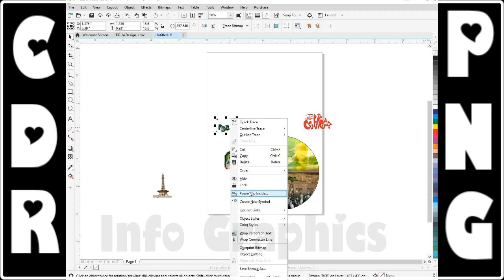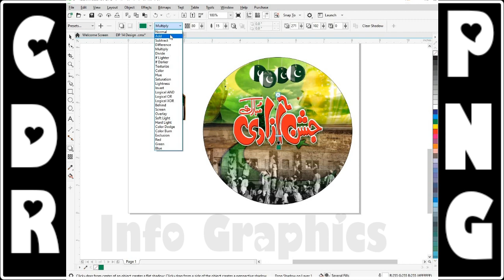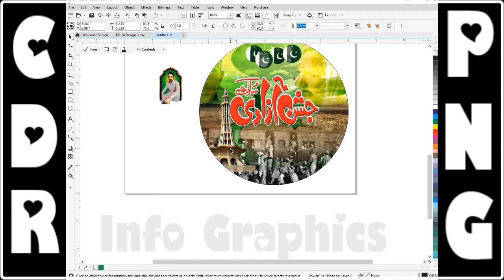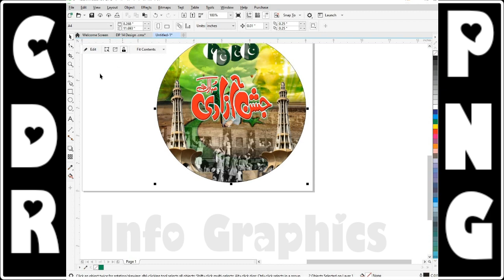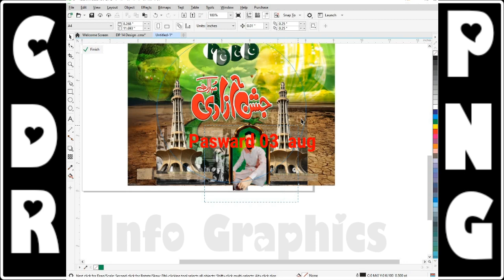14 august With images ||14 August Profile Picture|Free CDR Download || Jashne Azadi 2021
14 august With  images ||14 August Profile Picture || |Free CDR Download || jashne Azadi 2021

IS TARAH K MAZEED DESIGNS HASIL KARNY K LIYE MERAY CHANNEL INFO GRAPHICS KO SUBSCRIBE KAR DEN OR BELL ICON PER BHi PRESS KAR DEN TAKY APKO MERI HAR NEW VIDEO KA NOTIFICATION MIL SAKY.
Shokriya:)